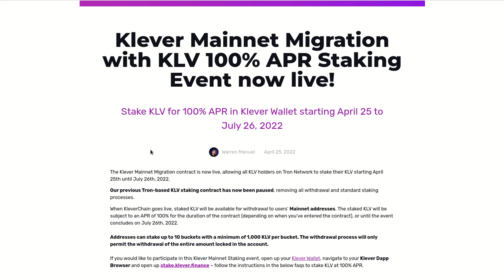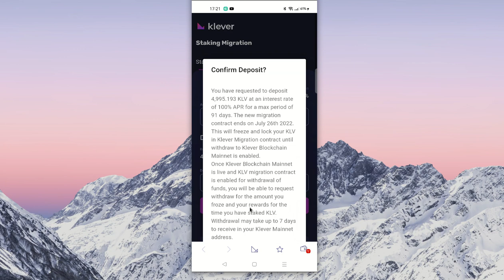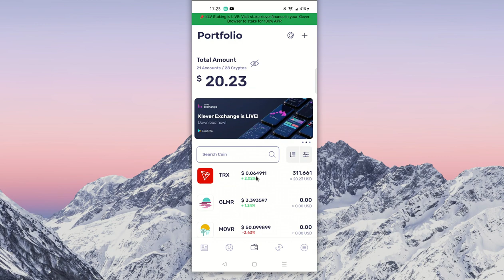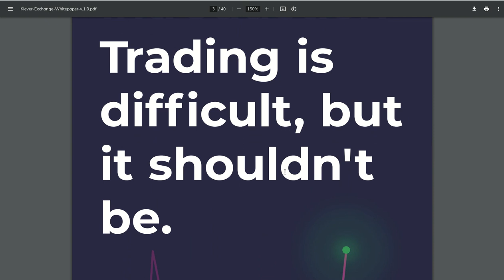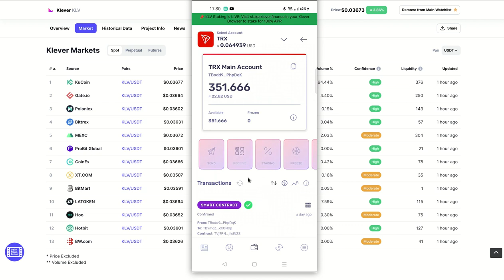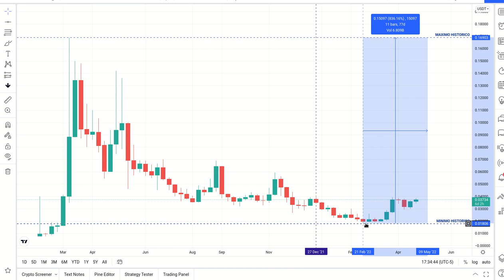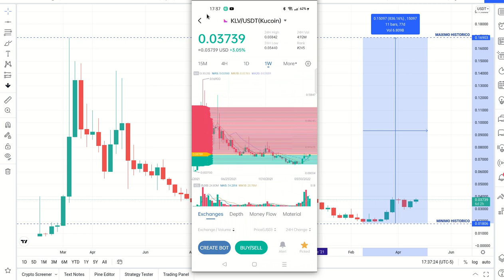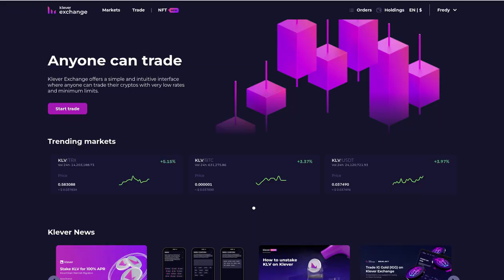𝗞𝗟𝗘𝗩𝗘𝗥 𝗦𝗧𝗔𝗞𝗜𝗡𝗚 𝟭𝟬𝟬% 𝗔𝗣𝗥 YA ESTA ACTIVO, TE EXPLICO COMO!!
Hola a tod@s, Bienvenidos a su canal 𝘾𝙧𝙮𝙥𝙩𝙤𝙣𝙤𝙢𝙮, en esta entrega les doy los pormenores de como habilitar el 100% de APR para el staking de KLEVER, y un par de estrategias para comprar el KLV mas economico y ponerlo a trabajar dentro de un BOT de GRID TRADING.

✦  !𝗤𝘂𝗶𝗲𝗿𝗲𝘀 𝗶𝗻𝘃𝗶𝘁𝗮𝗿𝗺𝗲 𝗮 𝘂𝗻 𝗰𝗮𝗳𝗲!
🔑 ₿𝗜𝗧𝗖𝗢𝗜𝗡: 17B58WsPdg2k9nwTWN1gcTy9tquwej7Gve
🔑 𝗘𝗧𝗛𝗘𝗥𝗘𝗨𝗠
𝗘𝗥𝗖𝟮𝟬: 0x17d1dcc02ae89167de3bebd2821af1989f06a9f1